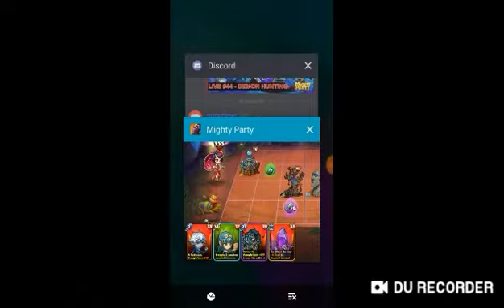La chasse aux démons chapitre 2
Présentation de l'évent.